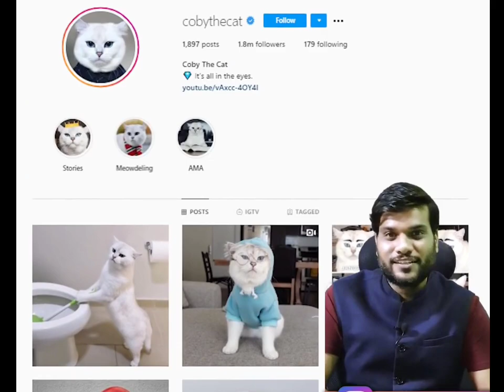😱जापान मे 10 साल के बच्चो का EXAM नहीं होता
Hello friends!

follow A2 facts for daily facts videos

All credit to : a2 motivation {arvind arora}